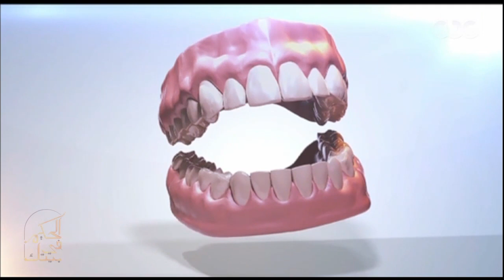كبسولة الحكيم | د. محمد العالم يكشف الفرق بين فينير الأسنان والطربوش وطرق الاستخدامات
حلقة الحكيم في بيتك |  أهمية فحوصات الموجات فوق الصوتية والرنين المغناطيسي والفرق بينهما &  وطرق مواجهة فشل جراحات السمنة | حلقة بتاريخ  27 سبتمبر 2018

ضيوف الحلقة
د. سحر غلوش استشاي الأشعة التشخيصية
 د. أحمد شبانة استشاري جراحات المناظير والسمنة
د. هبة المغربي اخصائية التغذية العلاجية